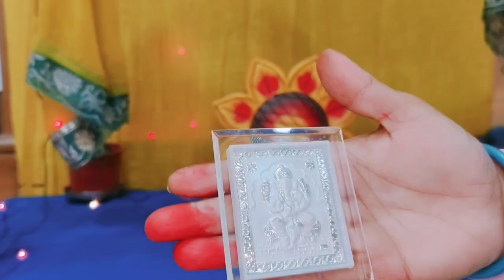Ganesh Chaturthi Special Decoration 🏠😍 Ganpati Bappa Morya 🙏Ganesh Chaturthi Home Decoration ✅